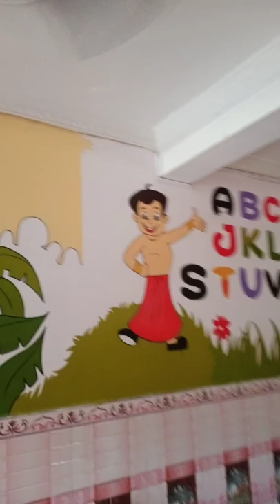artpainting schoolpainting newpainting pintu art painting